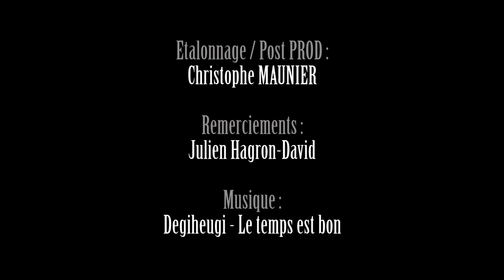(Encore plus largement) Inspiré d'une histoire vraie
La suite, très attendue, du film "(Très largement) Inspiré d'une histoire vraie. Présenté lors lors de la 16eme edition du festival de la Foa